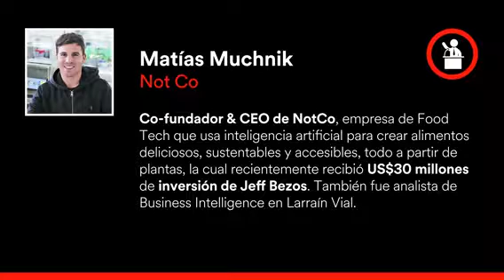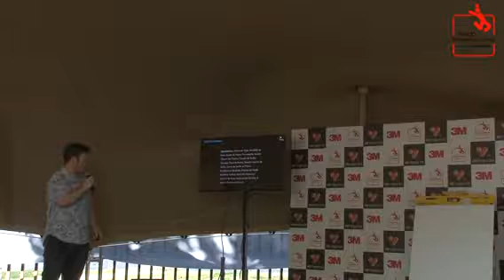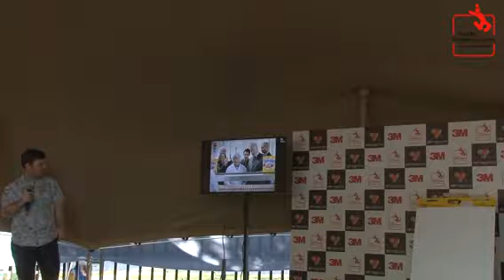Matías Muchnik - Asado Emprendedores